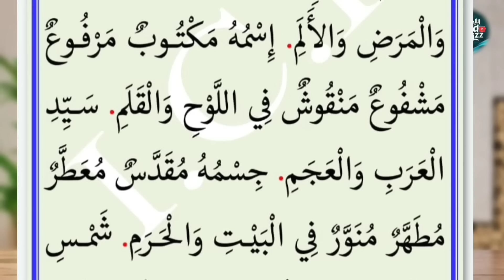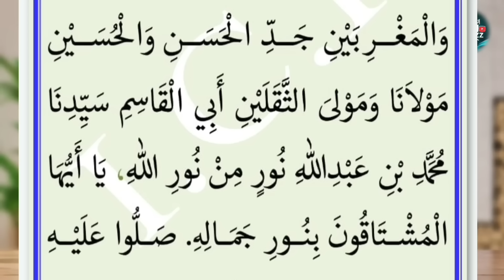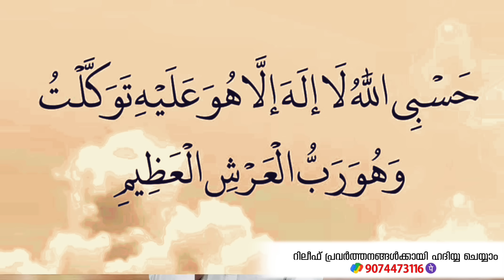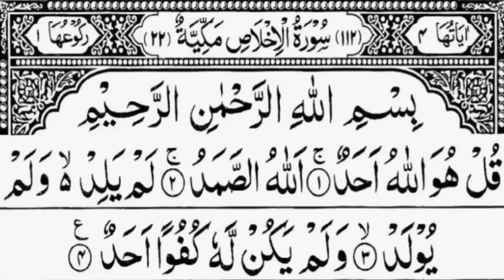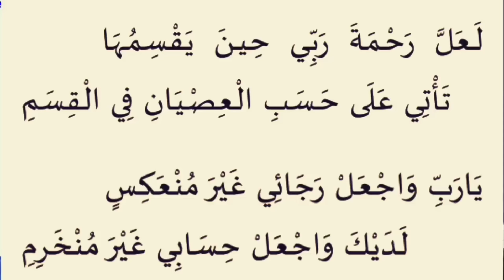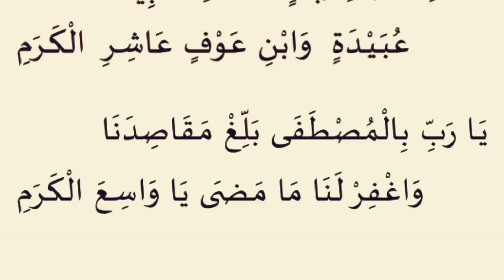എന്ത് മുറാദും ഹാസ്യലാകാൻ ഇപ്പോൾ ഈ ദിക്റ് ചൊല്ലാൻ മറക്കല്ലേ...